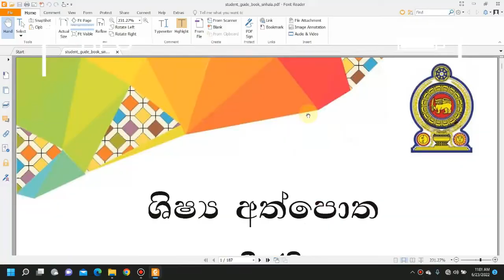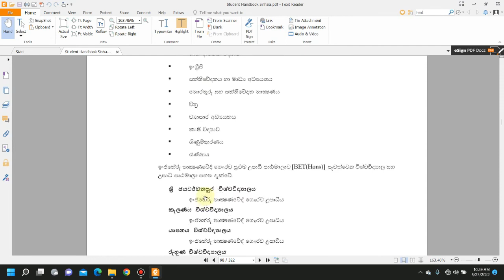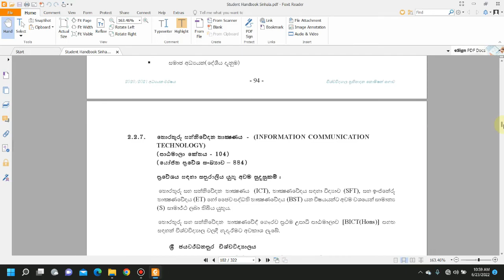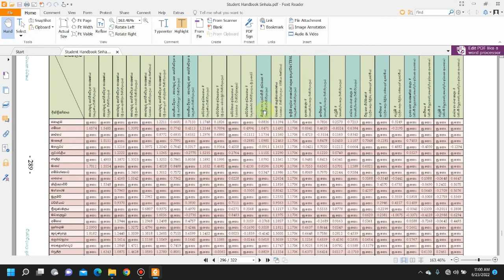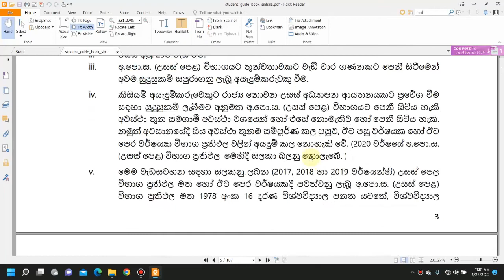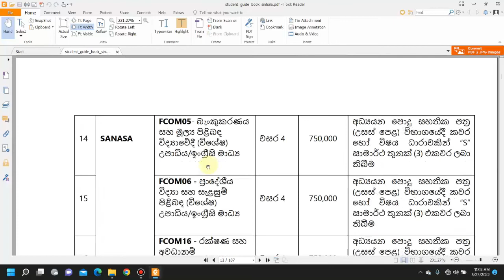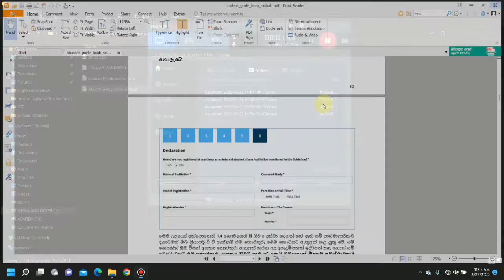A/L TECH subjects තෝරගන්නේ කොහොමද?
Links to the Universities having Degrees for A/L Technology Students